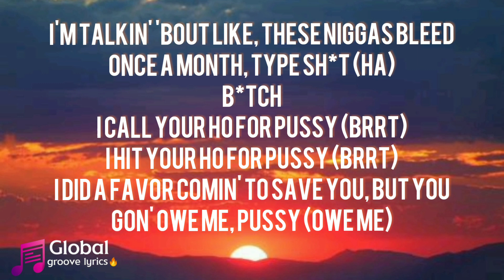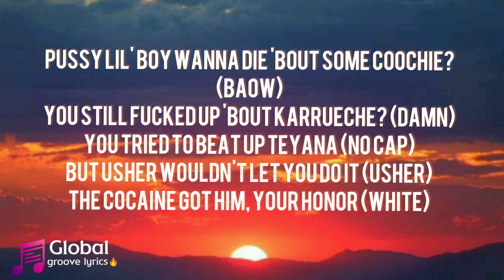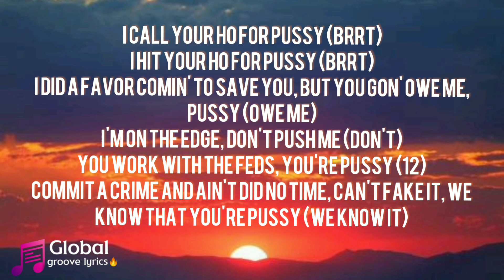QUAVO OVER HOES BITCHES (Chris Brown Diss)[Lyrics]